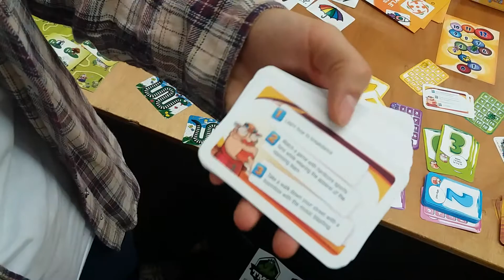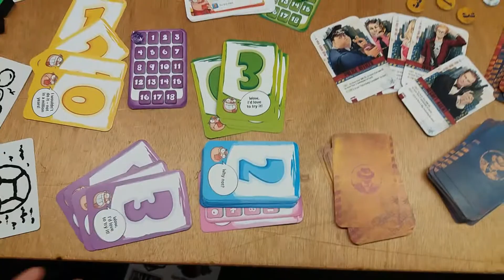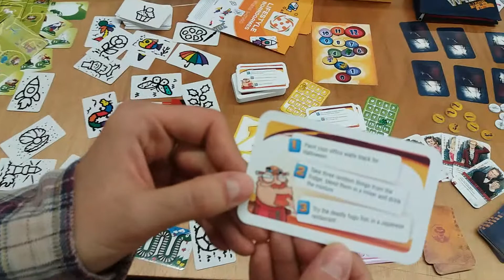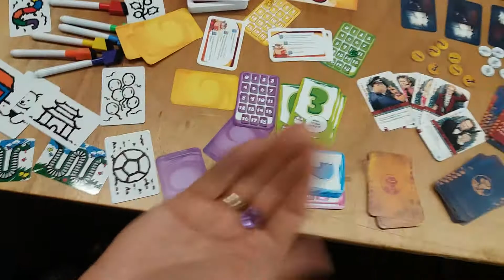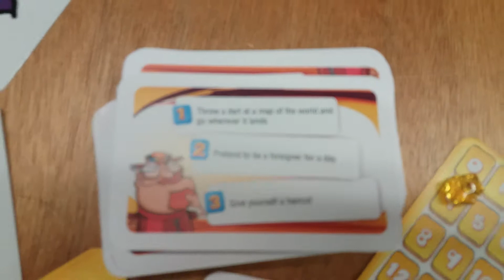Essen Bonanza 2017: 450 Things To Do In Your Life Interview